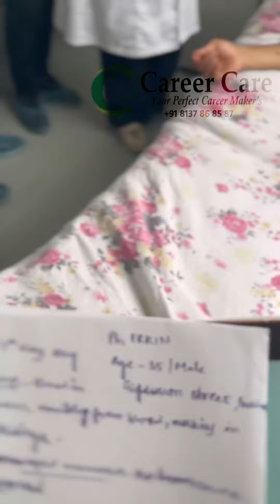STUDENTS REVIEW BUKHARA STATE MEDICAL INSTITUTE IBSMII MBBS IN UZBKISTAN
This is the students review of Career Care students who enrolled in BUKHARA STATE MEDICAL INSTITUTE
Study Abroad
If you are looking for MBBS, MD Program in Uzbekisthan here is what you need !
CareerCare and our team is here to guide and support you throughout your career.